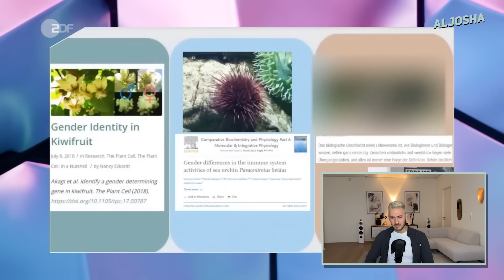Ich reagiere auf: Wer in Deutschland gegen trans Menschen hetzt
Nachdem das Video runtergenommen wurde hier nochmal! ZDF Magazin royal vs. Die AfD und ich bin auch dabei :-).